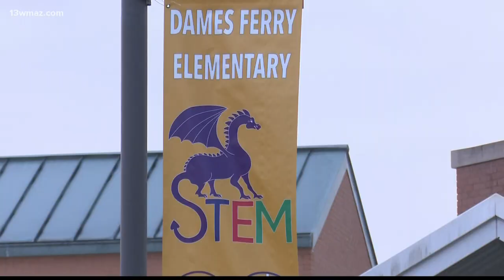Jones County parents send kids back to school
Central Georgia students continue to return to the classrooms. Now, Jones County students are taking their turn. 13WMAZ visited Dames Ferry Elementary School in Gray.

13WMAZ News is the #1 station for news and weather in the Central Georgia area, serving people in Dublin, Macon, Milledgeville and Warner Robins.